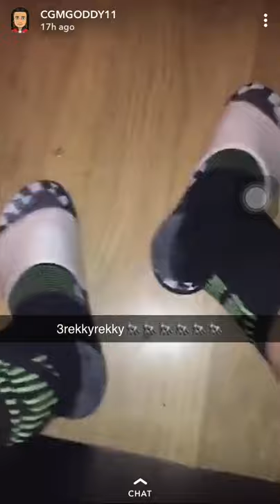Rack5 x AP No Muzzle audio